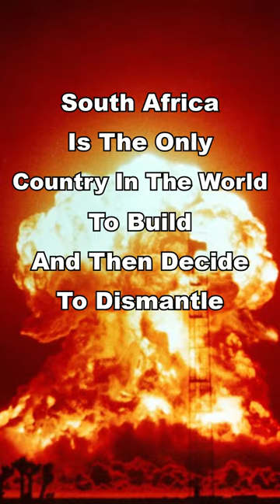You Didn't Know This About South Africa...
Did you know that 80% of South Africans are Christians?